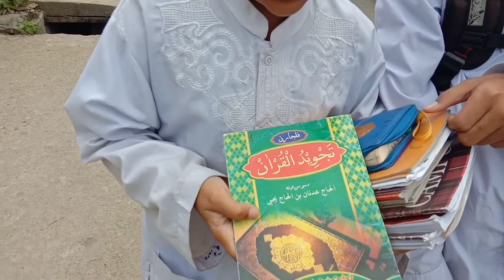Santri Pesantren Musthafawiyah Purba Baru Sangat Semangat Belajar Di Sekolah